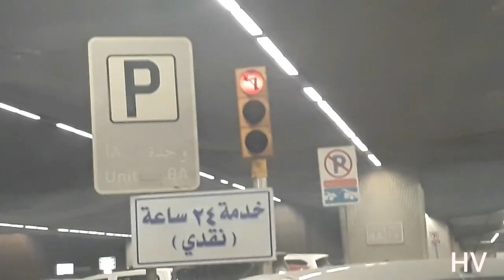Eid Mubarak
And...Stay tune for more HTKG VLOGS